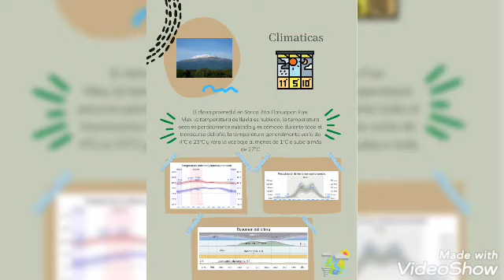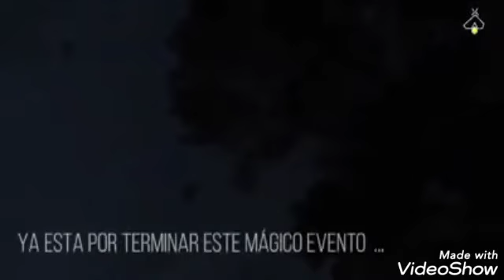Santa Rita Tlahuapan Pue. Rescatando mis raíces difundiendomi mi cultura.